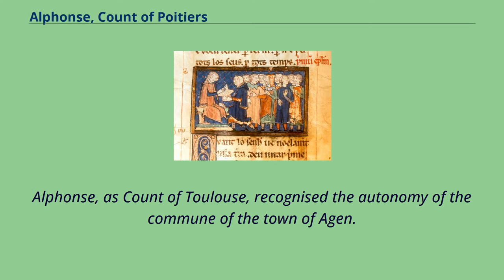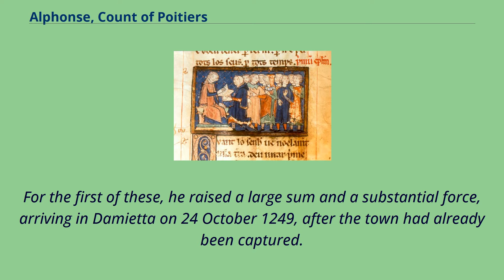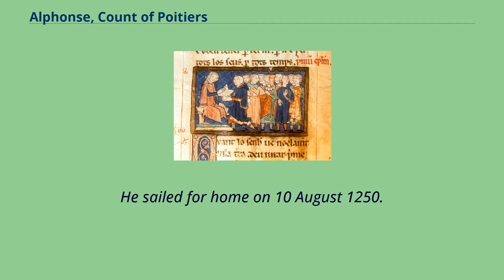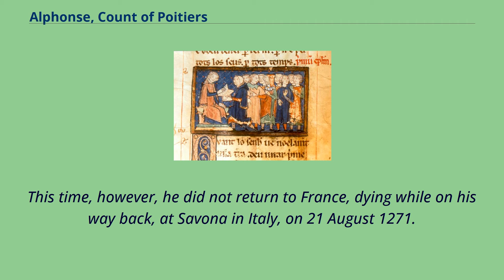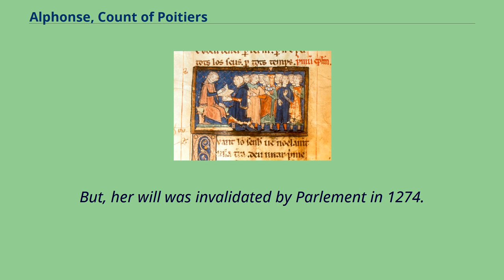Alphonse, Count of Poitiers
13th-century_peers_of_France
Alphonse, as Count of Toulouse, recognised the autonomy of the commune of the town of Agen.
In this illustration he takes an oath before the consuls with his right hand on the town ordinances, while sitting on a pedestal.
The consul administering the oath is forced to go on his knees, symbolising Alphonse's lordship and the town's loyalty.
Alphonse or Alfonso （11 November 1220 – 21 August 1271） was the Count of Poitou from 1225 and Count of Toulouse （as Alphonse II） from 1249.
As count of Toulouse, he also governed the Marquisate of Provence.
Born at Poissy, Alphonse was a son of Louis VIII, King of France and Blanche of Castile.
He was a younger brother of Louis IX of France and an older brother of Charles I of Anjou.
In 1229, his mother, who was regent of France, forced the Treaty of Paris on Raymond VII of Toulouse after his rebellion.
It stipulated that a brother of King Louis was to marry Joan of Toulouse, daughter of Raymond VII of Toulouse, and so in 1237 Alphonse married her.
Since she was Raymond's only child, they became rulers of Toulouse at Raymond's death in 1249.
By the terms of his father's will Alphonse received an appanage of Poitou and Auvergne.
To enforce this Louis IX won the battle of Taillebourg in the Saintonge War together with Alphonse against a...